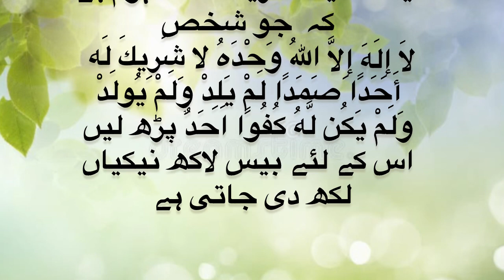6 sifat ka Muzakra sifat number 3 ilm o zikar in Urdu part 3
6 sifat ka Muzakra sifat number 3 ilm o zikar in Urdu

6 sifat ke Muzakra me sifat number 3 he ilm o zikar is me ilm ke bare me zikar he ke ilm hasil karna ilam ki fazilat dosre joz me zikar to zikar ke bare me bayan Kia gia he zikar ki fazilat to is ke bad our vadios be he 6 sifat ka Muzakra shoro he ya ya part 3 6 sifat ka Muzakra me Urdu zuban me sifat number 3 ilm o zikar